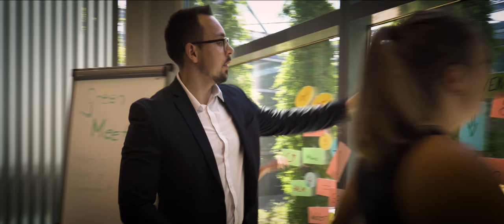Seminaris Hotels & Meeting Resorts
Produktion:
Professionelle Filmproduktion in Cottbus, der Lausitz, Brandenburg und Berlin.